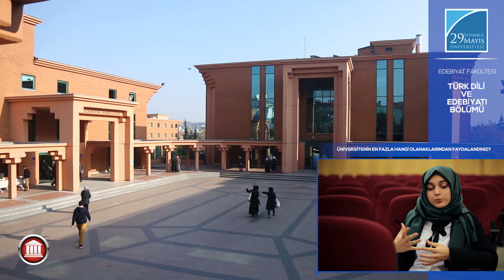Türk Dili ve Edebiyatı Bölümü - Feyza Nur Yılmaz